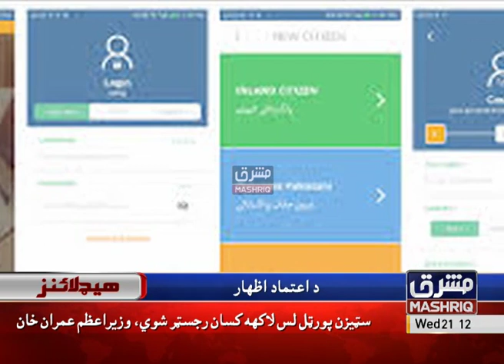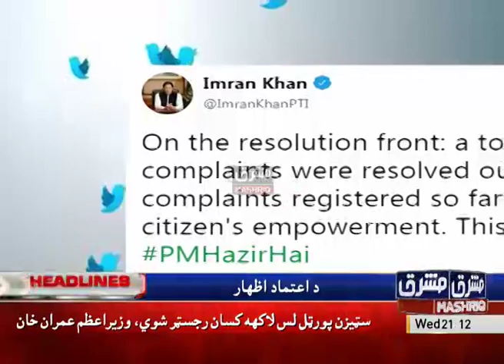Mashriq News Headlines 09:00 PM 19th-June-2019